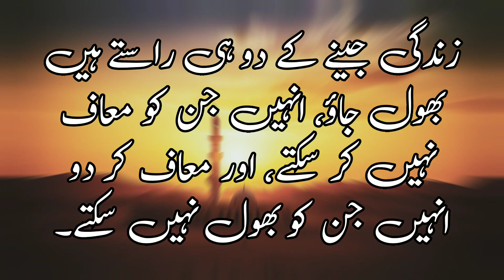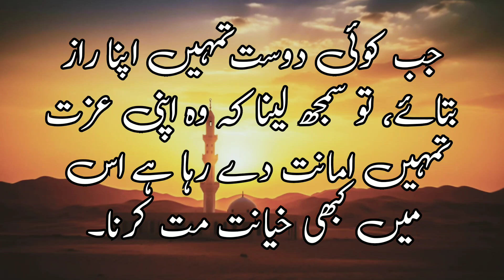حضرت علی کے معقولے! جو انسانیت کے لیے نصیحت ہے!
Your Quires:-